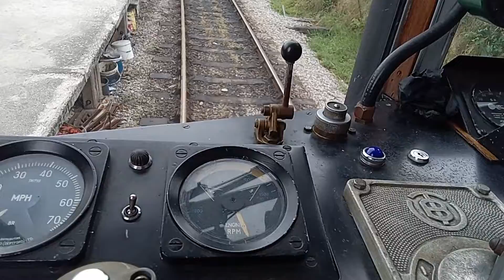trying the horn on the DMU 114